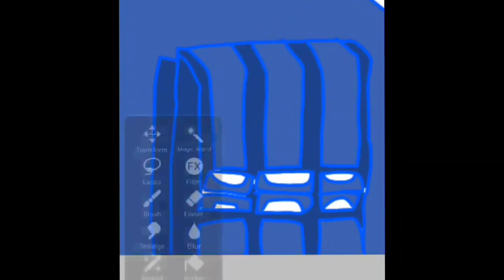How To Draw Kakashi l Naruto Shippuden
anime drawing kakashi hatake,
anime drawing how to draw kakashi hatake easy steps,
6 star kakashi,
drawing pictures,
drawing tutorial,
drawing videos,
drawing easy,
drawing drawing,
drawing girl,
drawing ideas,
drawing anime,
drawing tutorial easy,
drawing asmr,
drawing art,
drawing anime characters,
drawing anatomy,
drawing apps,
a drawing for mother\'s day,